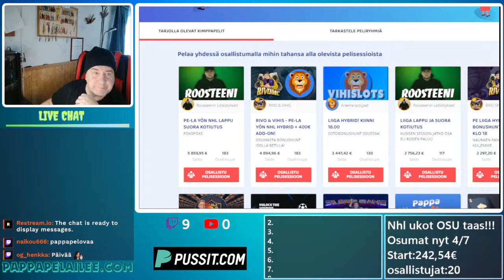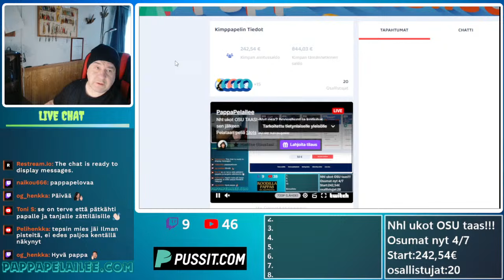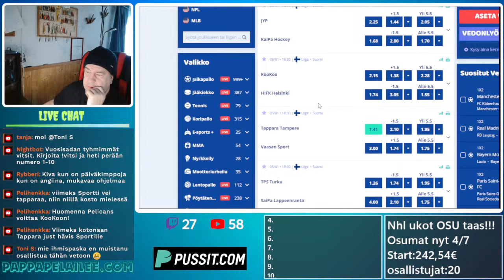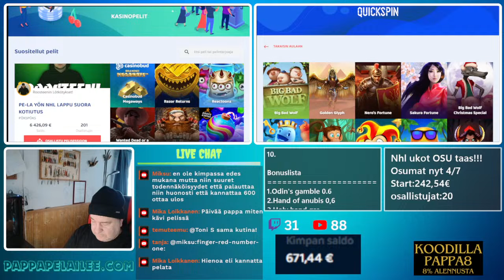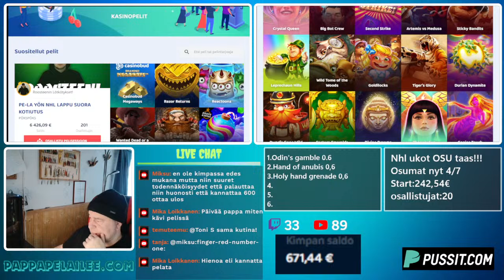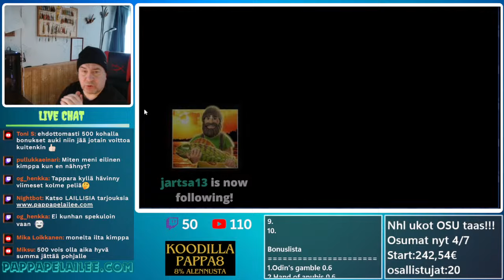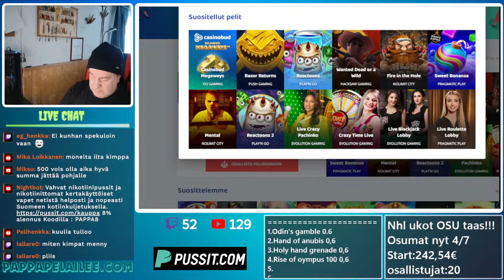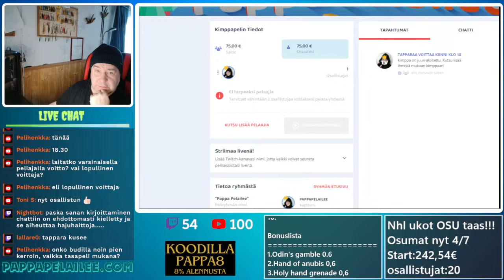Nhl ukot OSU TAAS!-Nyt osa2 bonushunt ja kotiutus sen jälkeen